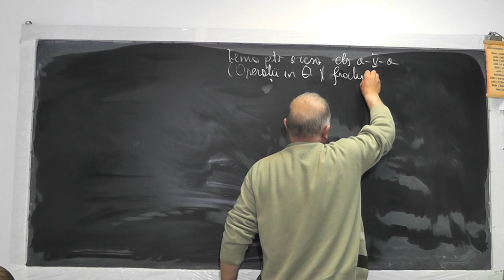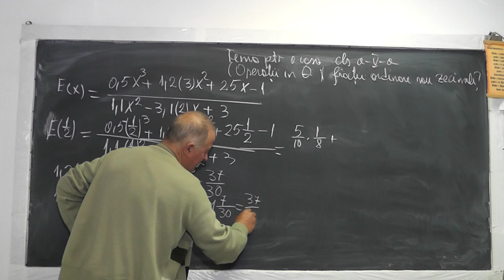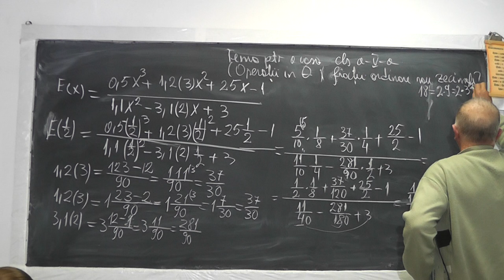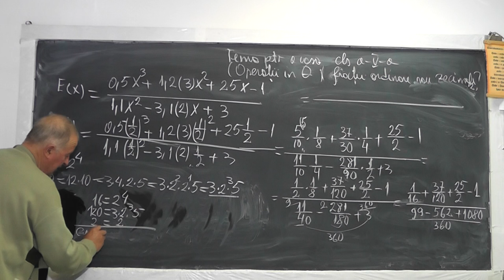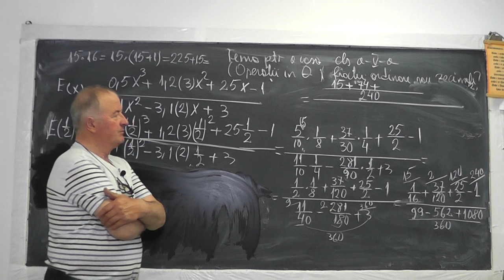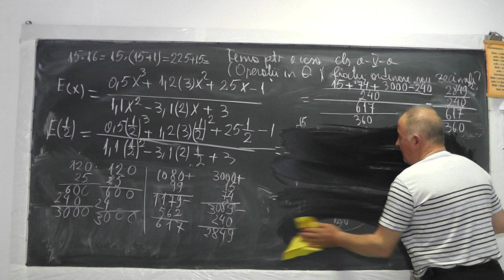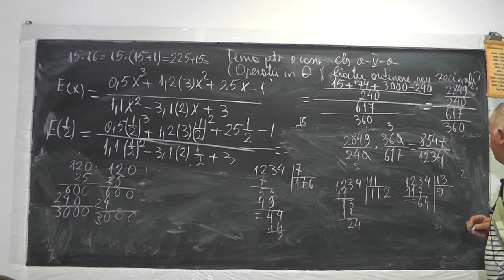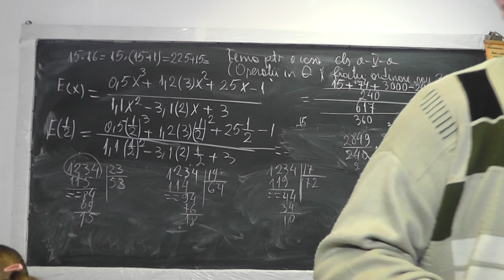Lectia 994 Operatii cu fractii zecimale si ordinare Transformarea dintr-o forma in alta Tema Clasa 5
Aceste lectii sunt sustinute de voi si daca va sunt utile, as aprecia un Like, Share, Comment - In aceasta lectie de matematica pe care o puteti vedea in direct si pe ne ocupam de tema pentru acasa la clasa a V-a si facem o recapitulare in care lucram diferite exercitii cu operatii cu fractii ordinare si zecimale (adunarea, scaderea, impartirea, inmultirea), Transformarea fractiilor periodice mixte in fractii ordinare si invers.